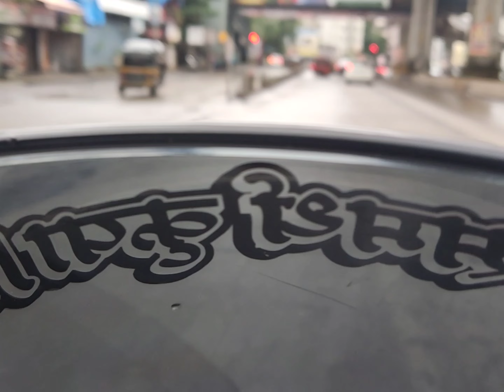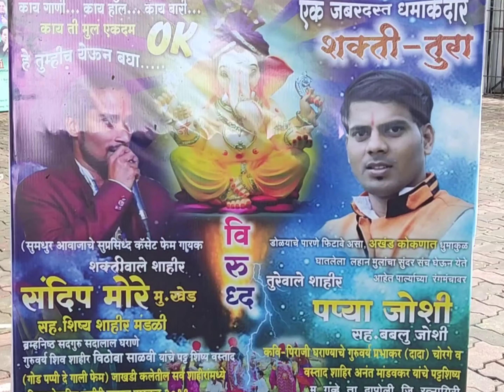संदीप मोरे vs पप्या जोशी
नमस्कार मंडळी माझं नाव ओंकार नारायण बाईत. मी राहणारा भांडुपचा आहे आणि दापोली हे तर माझं कोकणातील सुंदर गाव आहे. सध्या youtube वरती vlog विडिओ काढणे हा तर माझा आवडीचा विषय झाला आहे. नेहमीच्या आयुष्यातील दग दगीच्या जीवनात थोडासा वेळ काढून vlog shoot करणं हा माझा आवडीचा विषय झाला आहे, मी केलेले विडिओ social media वरती vlog जर तुम्हाला आवडत असतील तर विडिओ साठी like आणि विडिओ कसे वाटले नक्की comment करून लिहा, नव नवीन vlog पाहण्यासाठी चॅनेल ला subscribe नक्की करा.

स्वागत.

दोन्ही नामवंत शाहिराचं हा शक्तितुऱ्याचा जंगी सामना.

खास आकर्षण शक्तितुरा किन्हळ शाखा दापोली,

रेकॉर्डिंग स्टुडिओ साठी आवश्य भेट द्या
समृद्धी music स्टुडिओ दिवा

धन्यवाद.